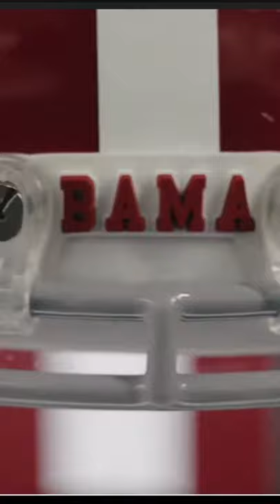Cincinnati vs Bama hype video!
What do you think the score will be?